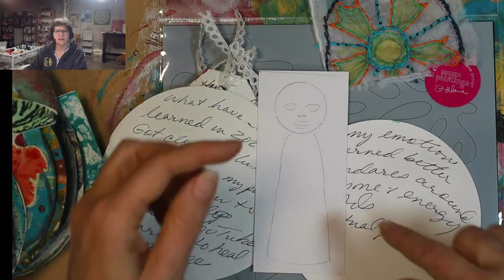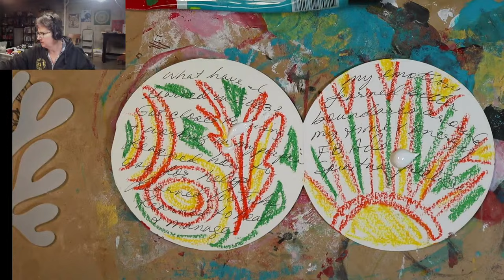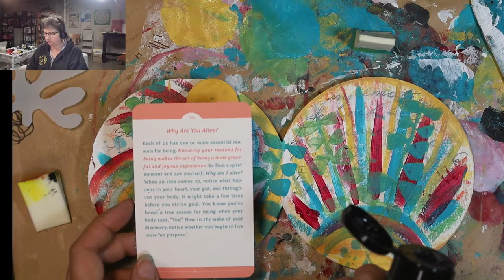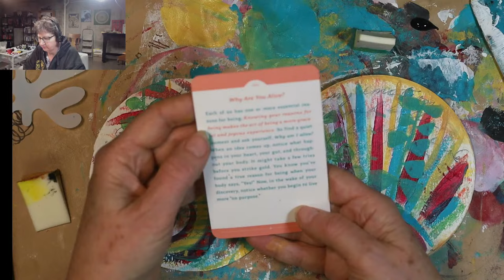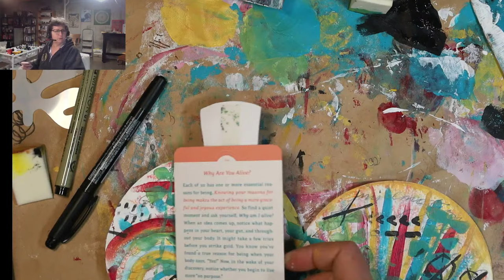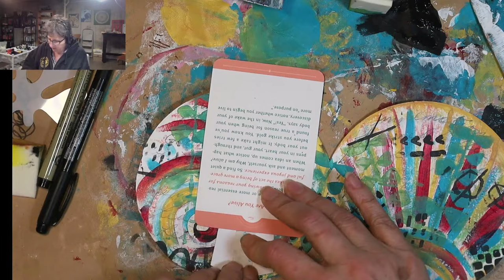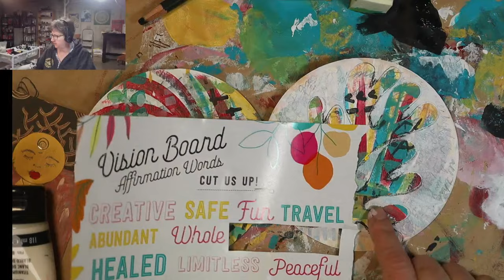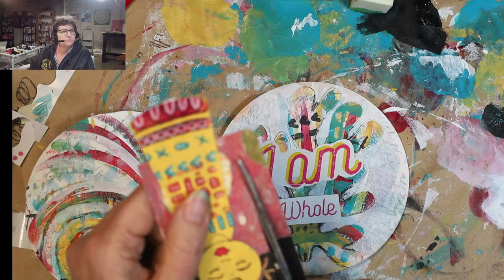Day 20 of intuitive art - what did you learn in 2023 that you want to celebrate and carry forward?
Before the year is over and you set your sights on 2024, take a moment to pause and acknowledge all that you have learned and accomplished in the past 12 months. What are you most proud of? What have you learned that will support your continued growth and joy in the coming year?

This is the final prompt for our 21 days of intuitive art and our circle journal. Tomorrow I will put the journal together and add any finishing touches.

I encourage you to grab your favorite supplies and create along with my during this 21 days of intuitive art. You can grab all 118 self-reflection prompts as part of our end of year self-reflection kit. You're sure not to be bored with all the juicy goodness we've included for you in this creative kit.

Get our 2023 Creative Self-Reflection Kit today for only $29.00. Includes 4 gorgeous printables including 36 sacred circle designs to color and 2 online courses - all focused on mindful self-reflection for the end of the year.

This month I am creating a circle journal using all kinds of mixed media supplies but specifically acrylic paint in a limited palette, stencils and collage. Join me for this fun introspective creative adventure.

December live schedule:
Most days I am live at 7am mountain as time allows this month.